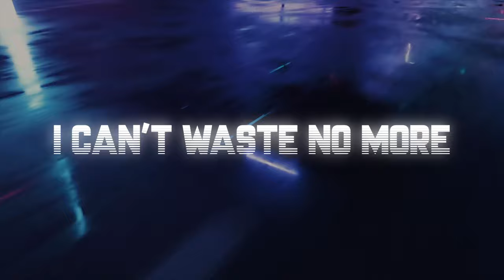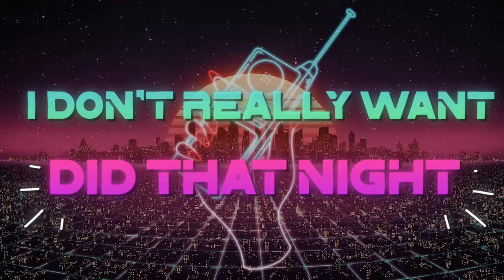Baby Bennett - WASTE NO TIME (Official Lyrical Video)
(Random Tags)

emo rap type beat
recording music live
baby bennett recording music live
rapper recording music on live
making music on live
how to make music live stream on youtube
recording emo rap
baby bennett rapper
how to create music on live stream
creating music live stream
youtube music
lyrical shorts video
lyrical video shorts
new song 2022 hiphop
unreleased new song 2022 hiphop
unreleased new song 2022 rap
unreleased new song 2022 lyrical video
unreleased 2022 rap song
unreleased 2022 hiphop song
hiphop rap 2022 song
hiphop rap 2022 new song
baby bennett
baby bennett artist
baby bennett song
new song baby bennett
the kid laroi type song
rap songs 2022 tiktok
new music 2022 rap
new rap music april 2022